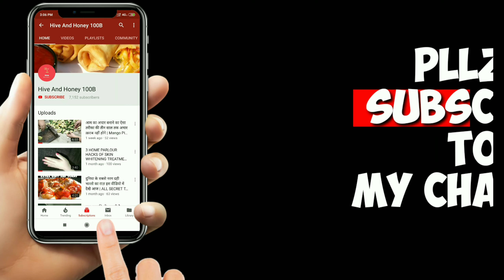सुपर सॉफ्ट पकोड़ा कढ़ी की टिप्स - special dhaba jaisi pakora kadhi recipe -with easy home tips